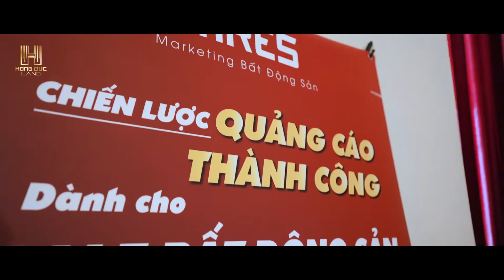Event Hồng Đức Land